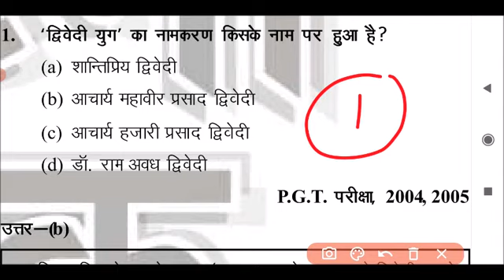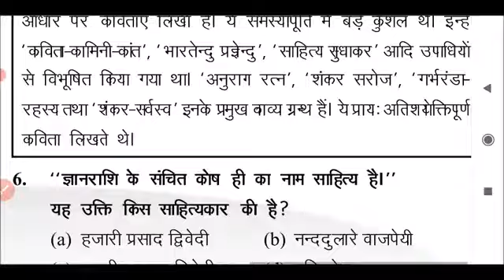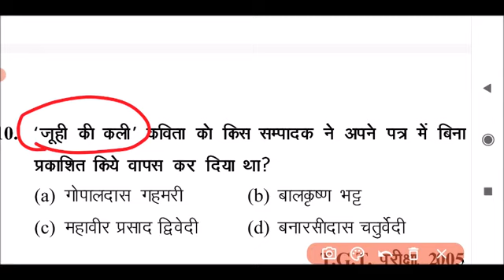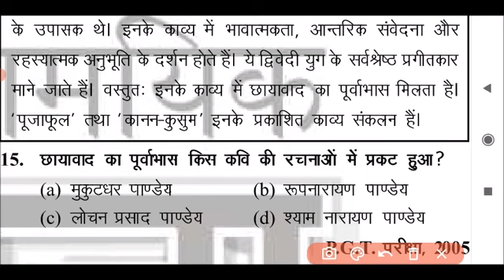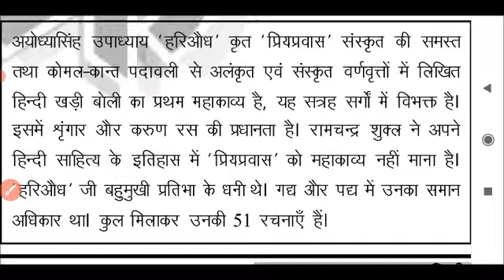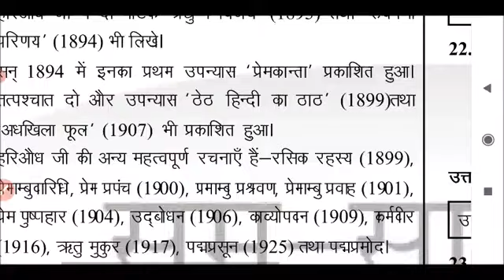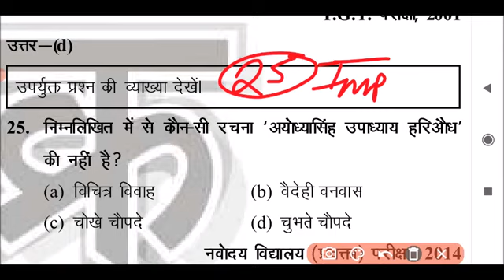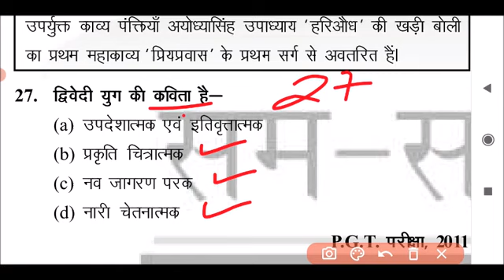PGT TGT HINDI हिन्दी साहित्य महत्वपूर्ण प्रश्न HINDI PREPARATION HINDI sahitya tricks||master cadre